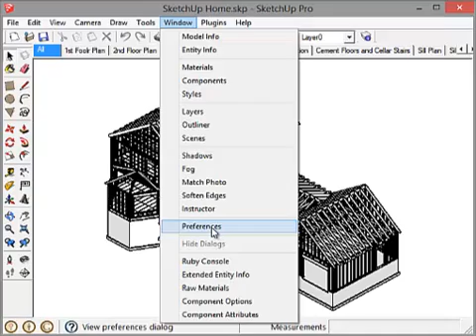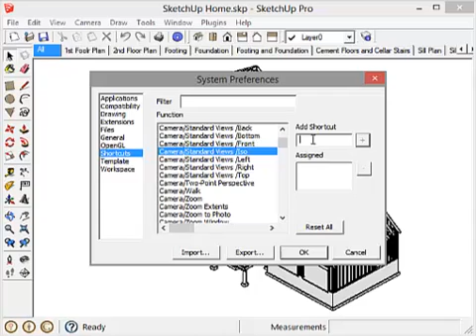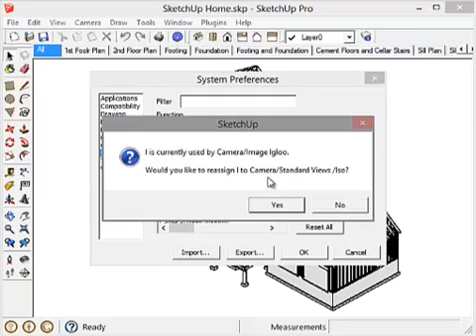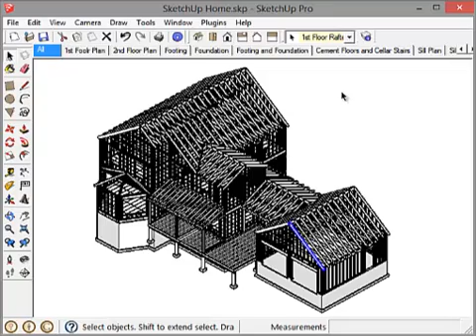Shortcut Keys and Ruby Script Plugins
This is the last in a series of four videos designed to introduce the woodworker to new tool - SketchUp. SketchUp is a powerful and ideally suited tool for woodworkers who design their own furniture, cabinets, jigs, fixtures or workbenches. Anything you build in the shop can more efficiently begin on the computer using SketchUp to design it.

This video will show the user how to customize the SketchUp shortcut keys as well as how to add functionality and customize SketchUp by locating, downloading and installing Ruby script Plugins; most of which are free and easily accessible. If you haven't seen the previous three videos in this series you can find them using these titles shown in chronological order:

SketchUp Comes To American Woodworker
Installing & Setting Up SketchUp
Tools, Components & Dialog Boxes